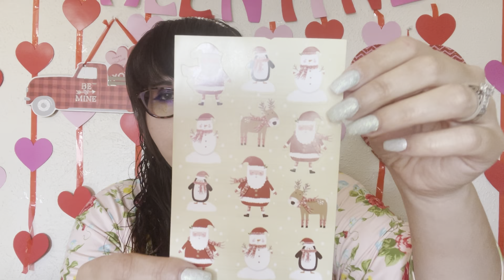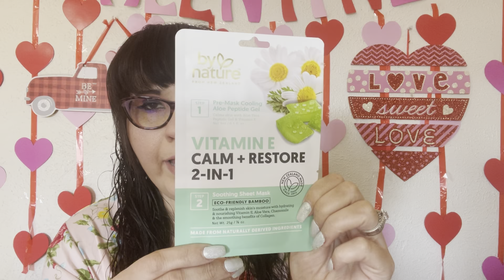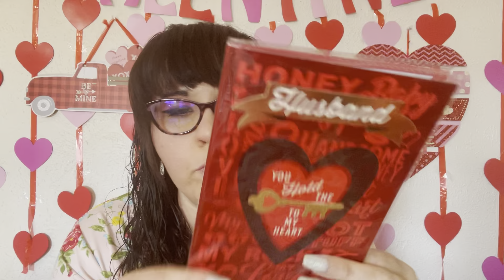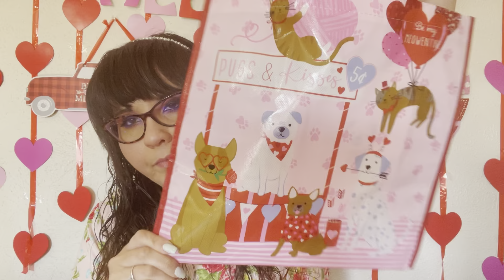💖Dollar Tree Haul💖Valentine's Edition💖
Hello, Sparklers!!! Today, I have a Valentine's Dollar Tree Haul for you! Valentine's is my second favorite holiday. I am definitely a lover! I hope y'all are well and enjoy this video! XoXo 💖💖💖